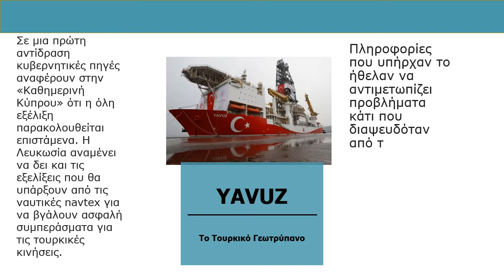«Γιαβούζ» Αποχώρησε απο την Κυπριακή ΑΟΖ - Ερχεται Καστελόριζο;